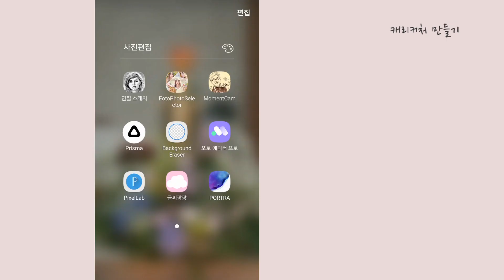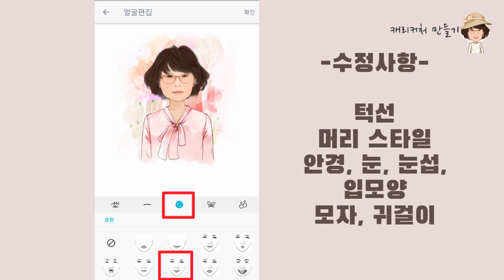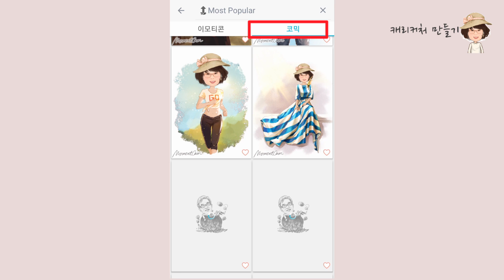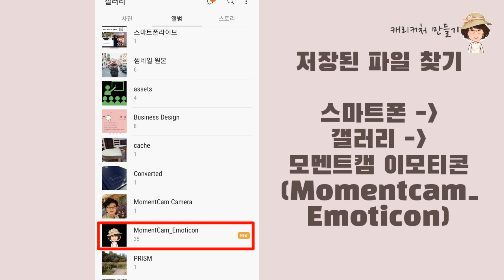캐리커처와 이모티콘 만들기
스마트 폰을 이용한 영상편집 방법 및
기타 영상편집에 유용한 것들을 담아보려 합니다.